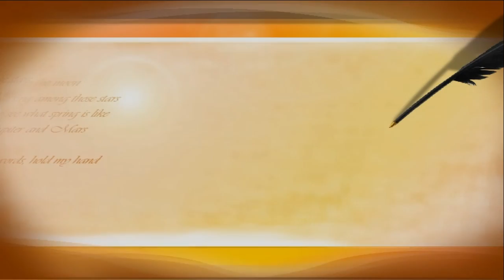شيلة رفيق الرفاقة لرشيد الزلامي